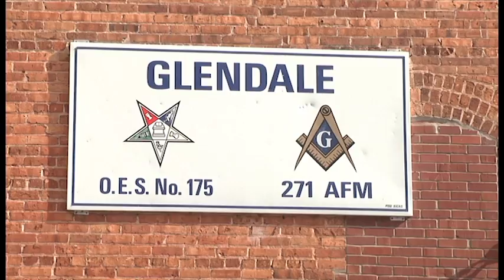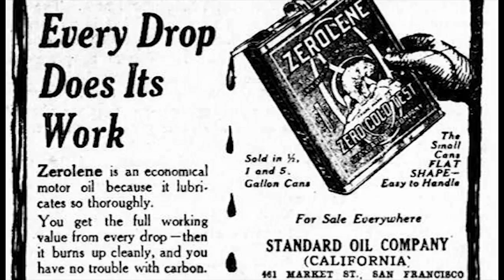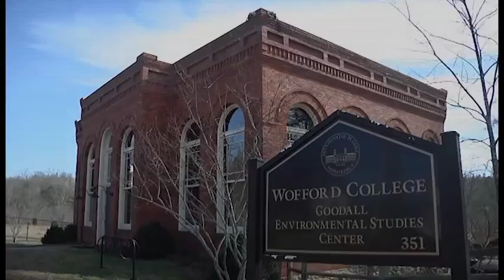The History of Glendale Mill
Upstate South Carolina is littered with the remains of many beautiful textile mills that helped to build the community.  One such mill with a particularly interesting story is Glendale Mill, known today as Glendale Shoals.

Dr. B.G. Stephens, a historical expert and native of Glendale, spoke with us about the rich history and social significance of the Glendale Mill. We discussed the history of the mill as well as current investments by Wofford College to start an Ecological Studies program there.

In Summer of 2018, the restoration of the original Bethlehem Steel Bridge that still stands at Glendale will be completed by the Carolina Bridge Company. The bridge will be used for pedestrians and scheduled events. For an idea of what the bridge will look like, see Kentucky’s Bowling Green bridge restoration project.